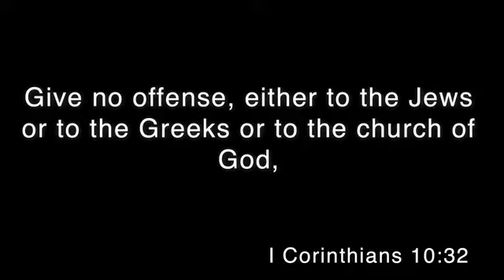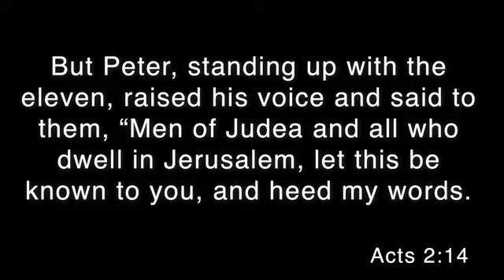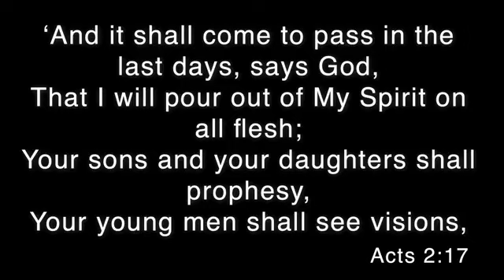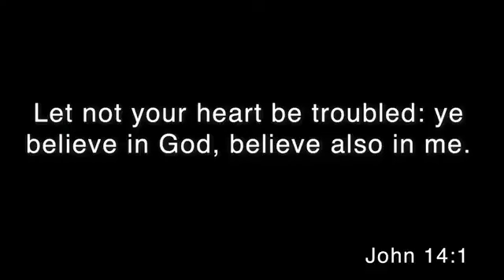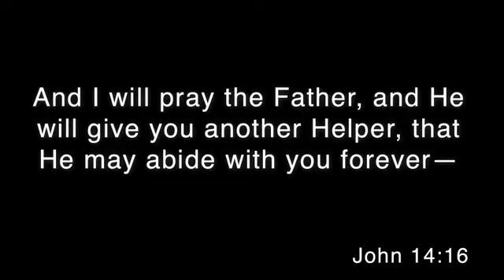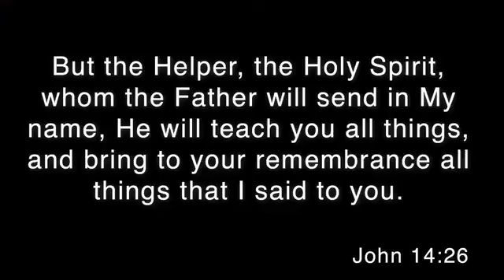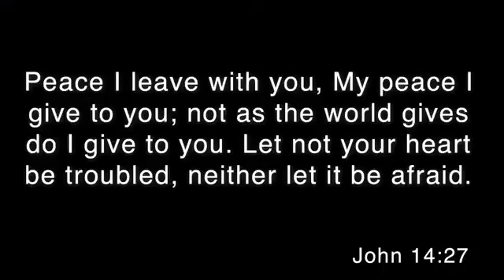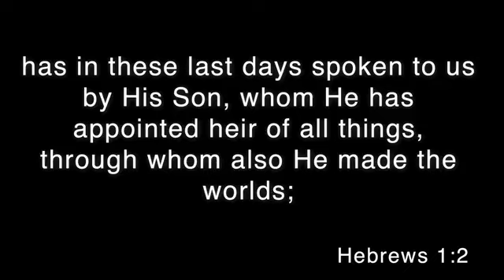Dr James Tan Vital 2K22 Conference Part 1